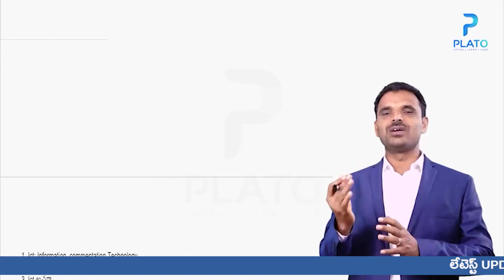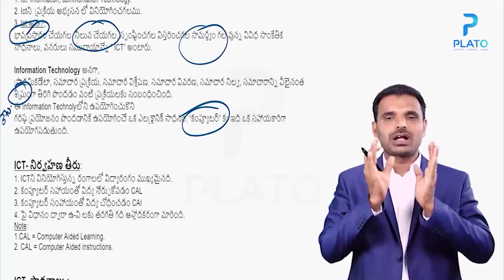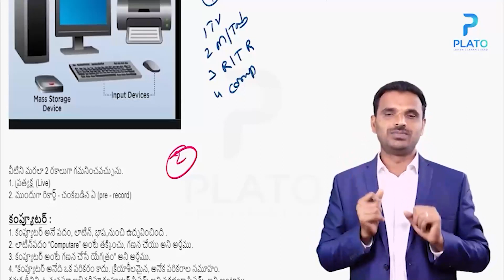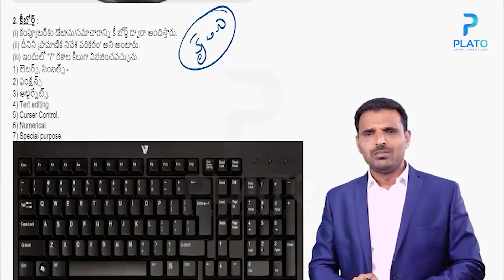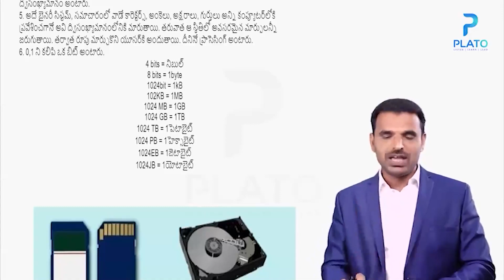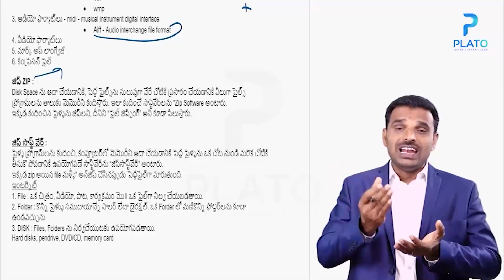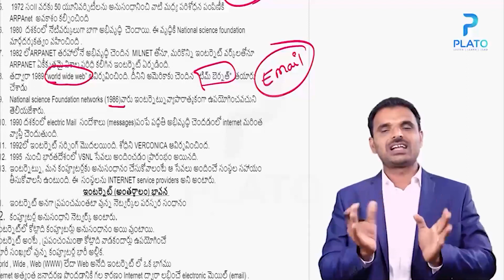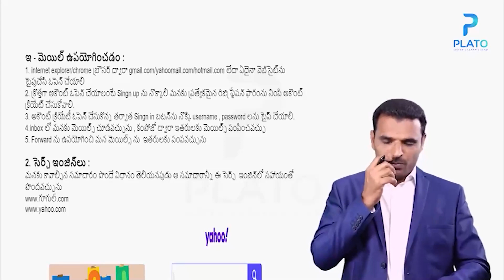న్యూ సిలబస్ ఆధారంగా ICT - A గురించి పూర్తి విశ్లేషణ || Pedagogy New syllabus by John Reddy sir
Plato is an emerging educational Platform with a mission to enable students to prepare for exams online along with productive learning programs. The study material offered includes prep for competitive exams, such as various state government exams like SI-CONSTABLE, TET- DSC, APPSC, TSPSC, and few others. With Plato, we aim to promote a multi-lingual and productive app while shaping the leaders of tomorrow. Online exam preparation is one of the most interactive methods to learn, and Plato makes it possible. It also provides additional online test series, quizzes, etc to make learning effective.

LEARN with the productive measures that have been put to use after measuring the effective results of the programmers as well as other features offered. ⌨️